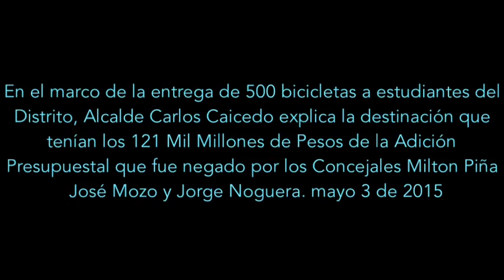Alcalde Caicedo explica destinación q tenía 121 Mil Millones d Adición Presupuestal negado en Concej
En el marco de la entrega de 500 bicicletas a estudiantes del Distrito, Alcalde Carlos Caicedo explica la destinación que tenían los 121 Mil Millones de Pesos de la Adición Presupuestal que fue negado en el Concejo.